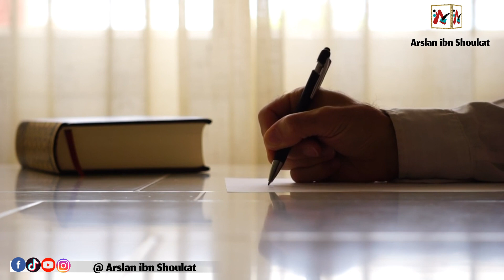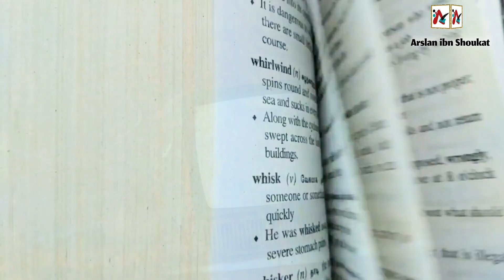Tarikh ka un parh judge "justice baba kharak sing" / jo mulzim k sath wakeel ko b phansi dyta tha.